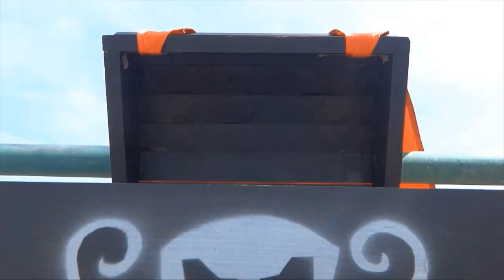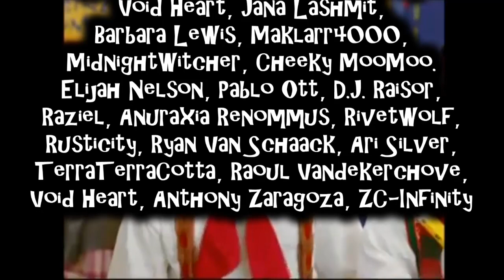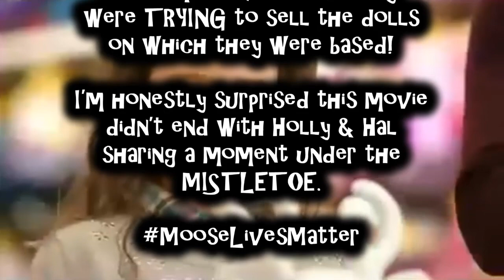Holly & Hal Moose: Our Uplifting Christmas Adventure Review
Can one moose's dream to fly with Santa come true??